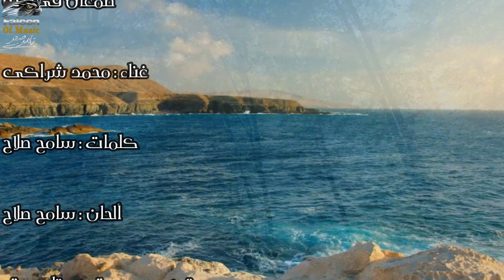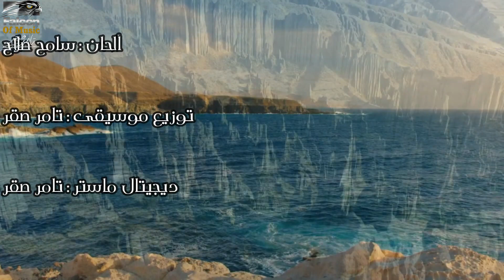محمد شراكى طمعان فى الجنه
طمعان فى جنه
غناء : محمد شراكى
كلمات : سامح صلاح
ألحان : سامح صلاح
توزيع موسيقى : تامر صقر
ديجيتال ماستر : تامر صقر
Digital Stores

Follow tamer sakr Accounts